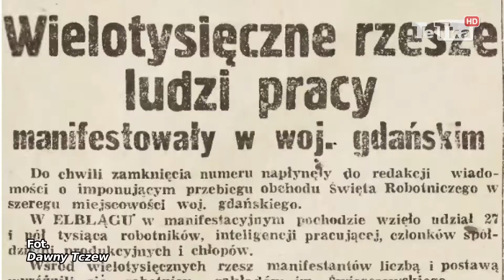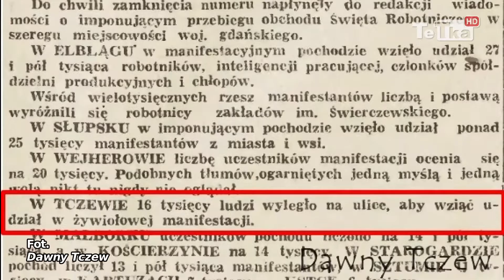Powrót do przeszłości - Tv Tetka Tczew HD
Co roku pierwszego maja obchodzimy Święto Pracy, które w Polsce zostało ustanowione w 1950 roku. Dawniej tego dnia organizowano pochody, składające się z tysięcy osób. Jak tczewianie to wspominają?